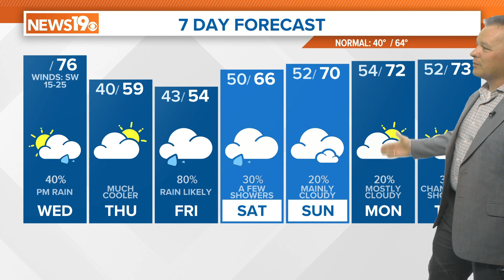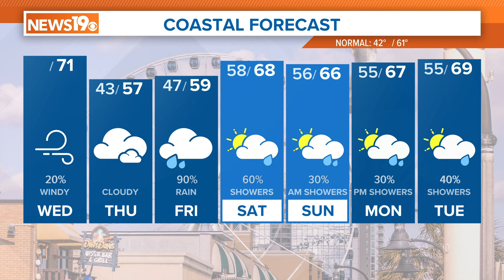February 28, 2024 - Daniel's Updated Wednesday South Carolina Weather Forecast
The threat of rain moves back into the area this evening and tonight as a cold front moves through. Today will be breezy and warm ahead of the front. Thursday will be mainly cloudy and noticeably cooler.